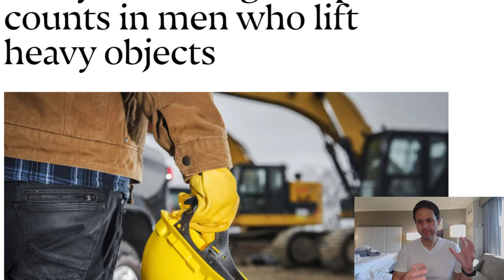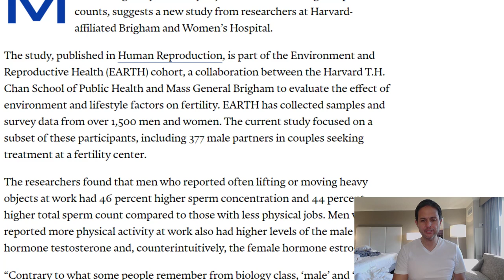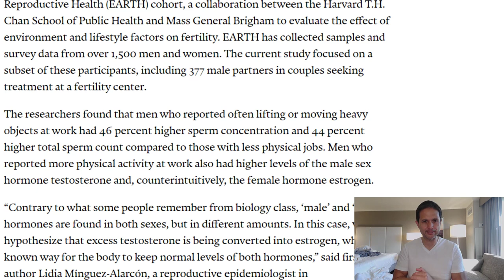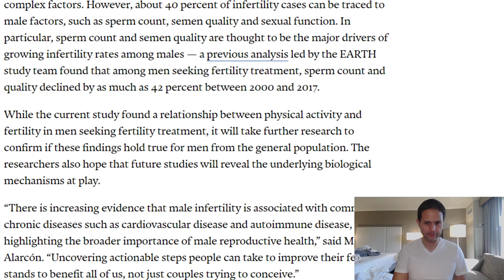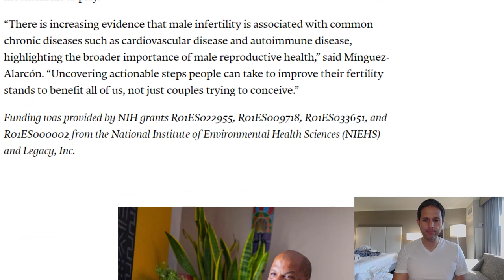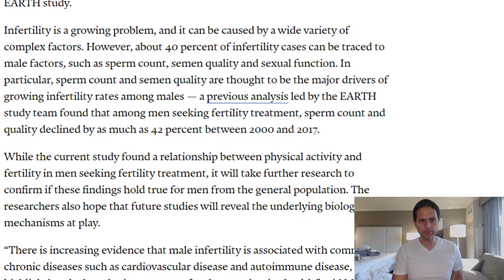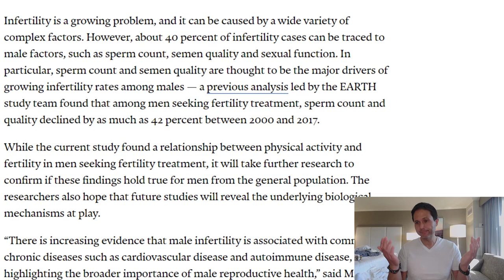NEW STUDY Shows LIFTING WEIGHTS Increases Sperm Count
- GET ON MY EMAIL NOW!!!

►► Learn MORE Alpha Male Secrets for How To Be An Alpha Male, How To Be A Man, And How To Demonstrate Alpha Male Body Language ►►